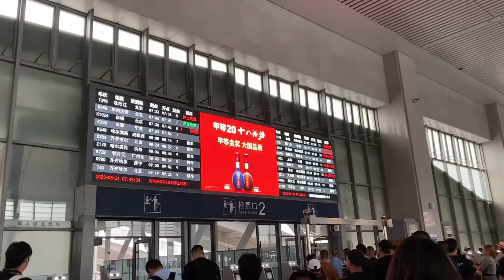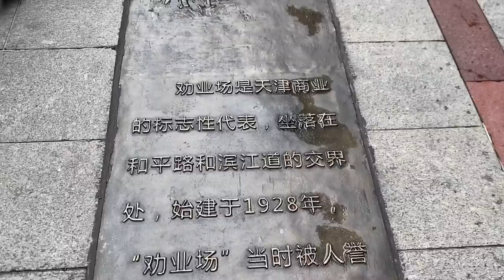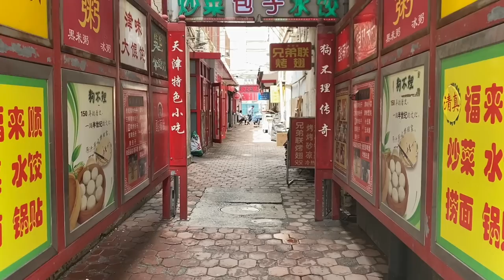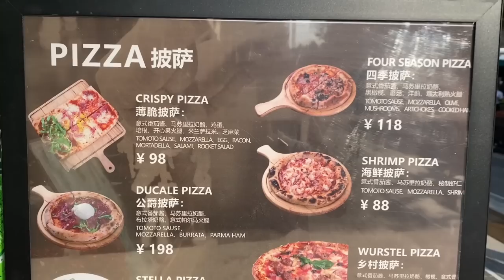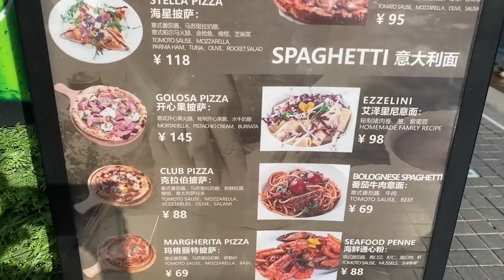Vlog viaggi in Cina: com'è il treno cinese? La città Tianjin e Grande muraglia (Shanhaiguan)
Ordinare il mio libro: CUCINA CINESE PER ITALIANI 📕 📚 📖

Uso Iphone 11 per filmare
Uso treppiede XIAOMI

I link per acquistare gli ingredienti principali della cucina cinese:
Wok Lagostina che uso
Carta da mettere su vaporiera